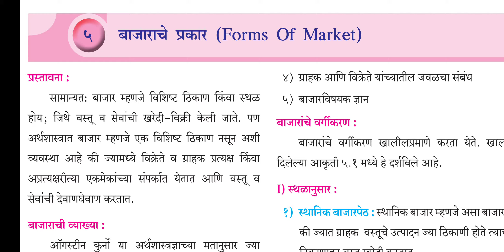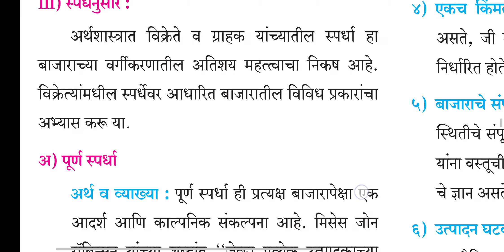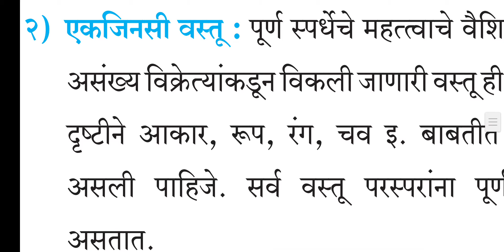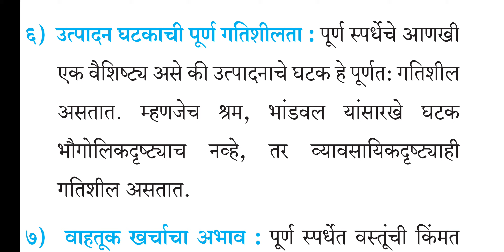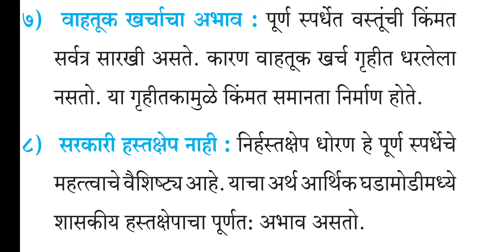अर्थशास्र ||बाजाराचे प्रकार||आर्टस|१२वी|प्रकरण ५|part:02पूर्ण स्पर्धा म्हणजे काय?,वैशिष्टये